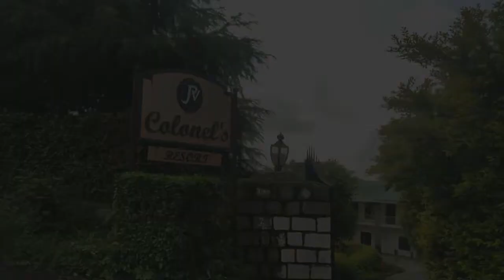A day out in mountains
Bir Billing is the second highest paragliding site in the world and highest in the Asia.